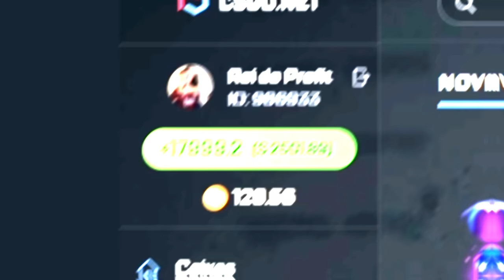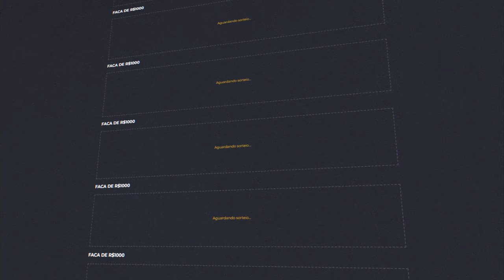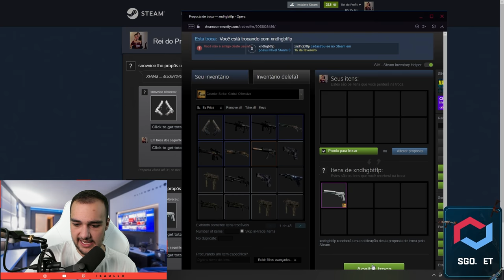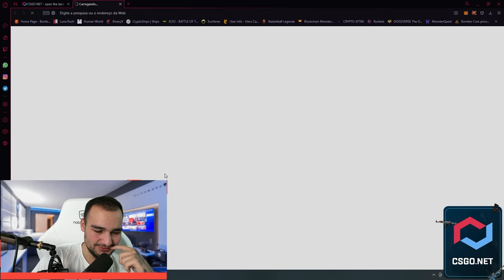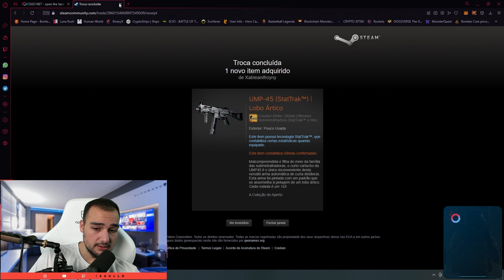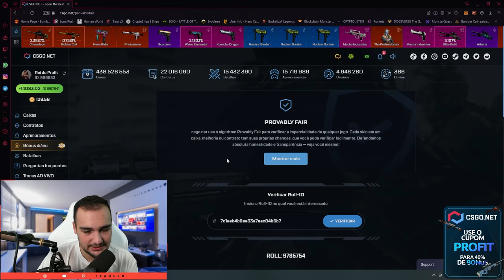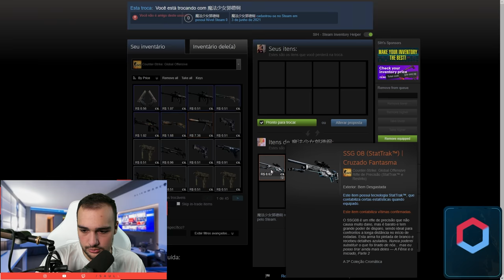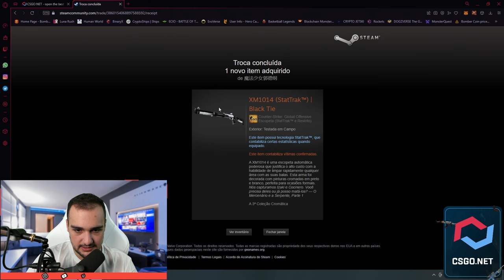Depositei R$10.000,00 no CSGO.Net e montei um INVENTÁRIO completo (Parte 1)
Depositei muito dinheiro no CSGONet e ganhei muitas skins de CSGO, montei um inventário completo